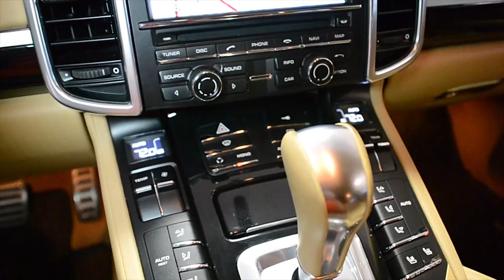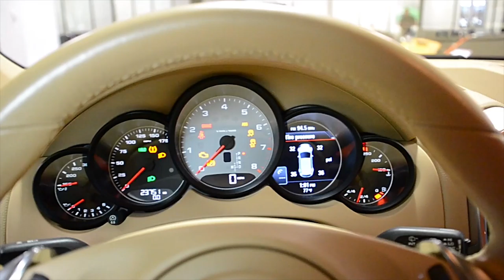2011 Porsche Cayenne S Gloss Black LT0552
This is a smoke free carfax certified 2011 Porsche Cayenne S SUV, equipped with a 4.8L 400HP V8 engine and a 8-speed automatic (Tiptronic) transmission. This SUV is finished in a gorgeous Gloss Black exterior and Luxor Beige full leather interior.

This is an exceptionally clean Cayenne that comes well appointed including:
+ Navigation
+ Rear camera
+ Front / Rear park assist
+ Homelink sys
+ XM radio
+ Bi-Xenon headlights
+ Power heated and cooled front seats
+ Memory driver seat
+ Power moonroof
+ Power open/shut rear hatch
+ 20" shiny black painted custom wheels

Lamborghini Dallas